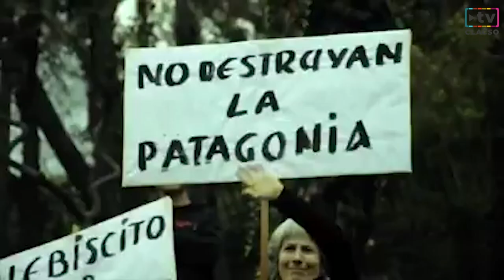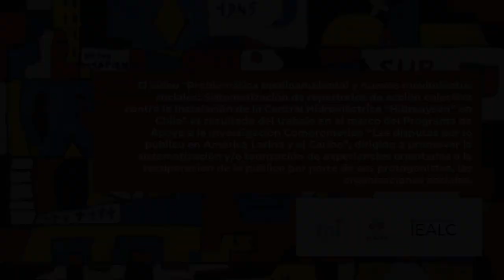Problemáticas Medioambientales en Chile. Acción colectiva contra Hidroaysén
El video "Problemática medioambiental y nuevos movimientos sociales: Sistematización de repertorios de acción colectiva contra la instalación de la Central Hidroeléctrica "Hidroaysén" en Chile" es resultado del trabajo en el marco del Programa de Apoyo a la Investigación Comprometida “Las disputas por lo público en América Latina y el Caribe”, dirigido a promover la sistematización y/o teorización de experiencias orientadas a la recuperación de lo público por parte de sus protagonistas, las organizaciones sociales.

El audiovisual fue realizado por Rodrigo Andrés Mardones Carrasco, Francisco Javier Velásquez Tapia y Felipe Andrés Rodríguez Ulloa.